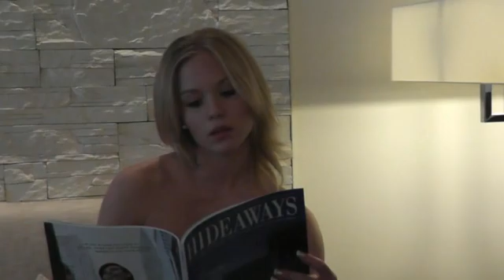Making of Fotoshooting mit Model Anneli Gluche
Das Model Anneli Gluche beim elitären Fotoshooting. Ein Making of von Axel Lechtenbörger. Kamera und alles: Axel Lechtenbörger.